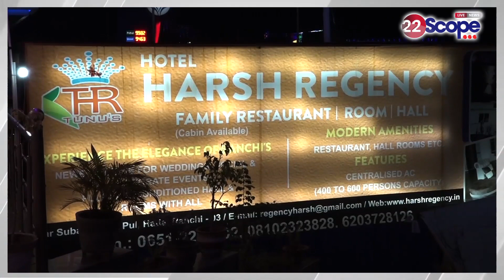राँची-झारखंड में सभी 14 सीट पर पार्टी की नजर, BJP ने हेमंत सरकार पर सनातन विरोधी होने का लगाया आरोप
Party's eye on all 14 seats in Ranchi-Jharkhand, BJP accuses Hemant government of being anti-Sanatan
About this Video :-राँची-झारखंड में सभी 14 सीट पर पार्टी की नजर, BJP ने हेमंत सरकार पर सनातन विरोधी होने का लगाया आरोप

About Channel:
22Scope is a leading digital media platform of Jharkhand & Bihar. We are highly reliable and most trusted for political news, sports news, educational news, etc.

22Scope Live TV | 22 Scope | Hindi News | 22 Scope लाइव

CHANNEL AVAILABLE
JIO TV SETTOP BOX Channel No - 1475
VI
ROCK TV